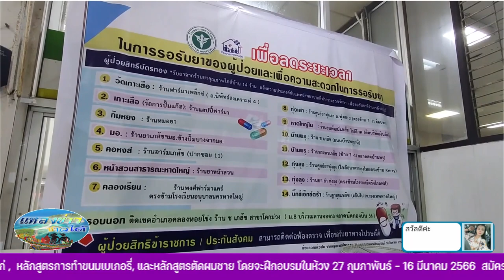ร้านยาชุมชนลดความแออัดใน รพ. เพิ่มการเข้าถึงการให้บริการสุขภาพ